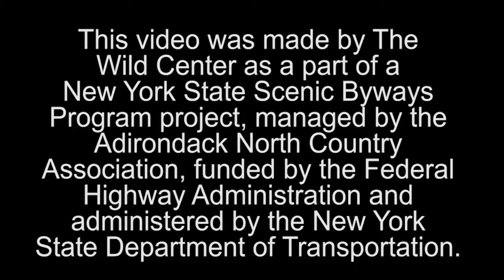Bicknell's Thrush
A unique Adirondack songbird who lives in the most inhospitable place in the mountains and takes an amazing trip to the tropics each fall.